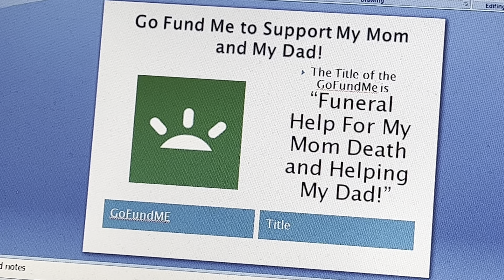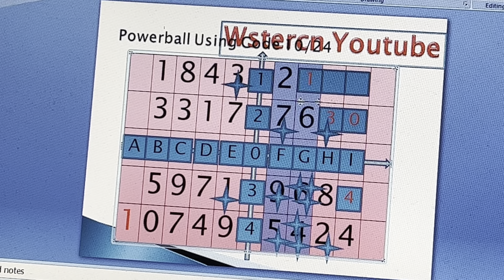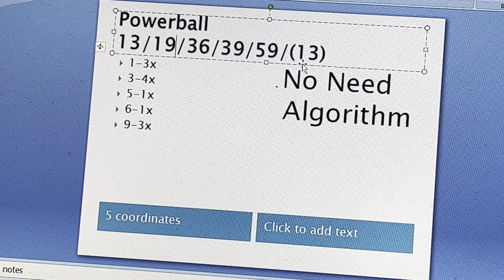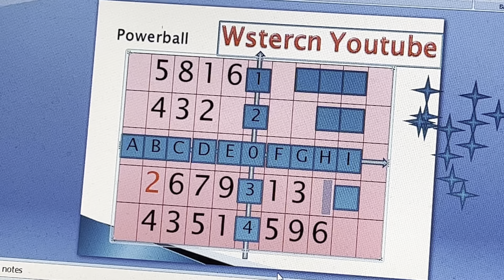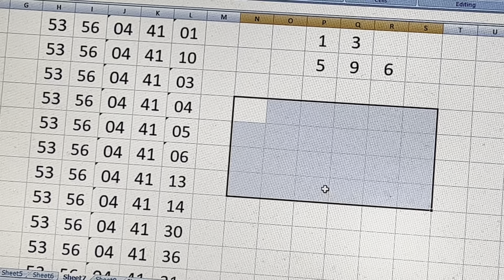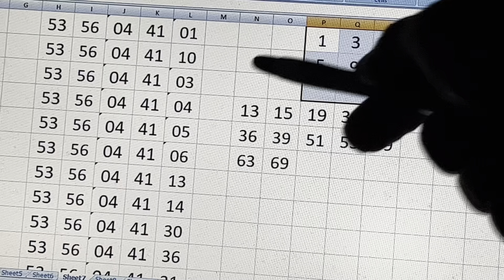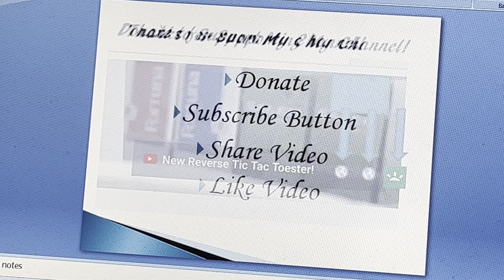1.2 Billions Powerball Using the Best 5 Coordinates in the Dster…You Find Coordinates You Win 🏆 !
Illustration Part 10- Red Numbers! Try it
Illustrations part 17-20-Pentagon Pair System...Pre/Post Invincible Number

Using the Right Dster can Improve your odds of winning! Cr